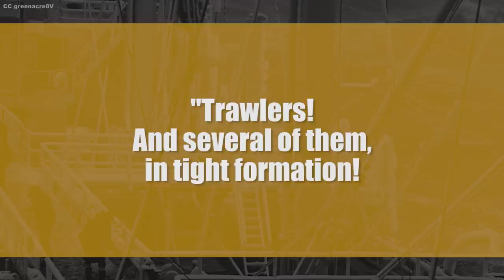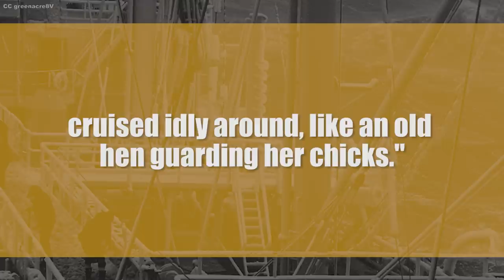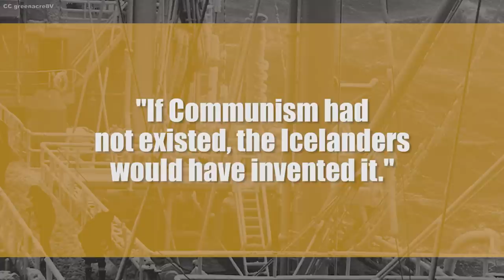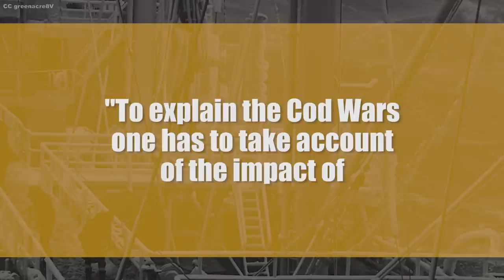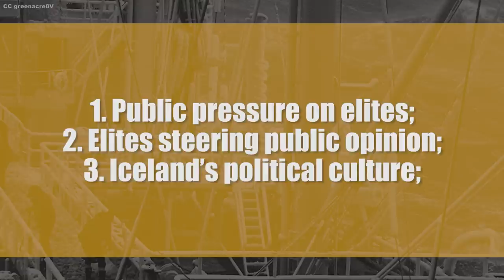The Cod Wars: How a Plucky ‘Microstate’ Took on the Rest of the World – and Won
A long war over fish. Yep, that really happened.